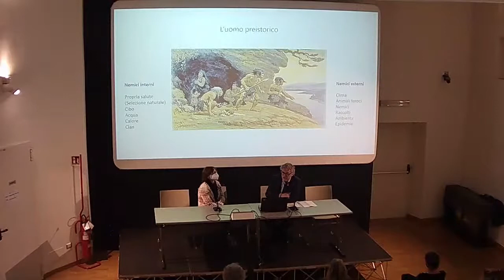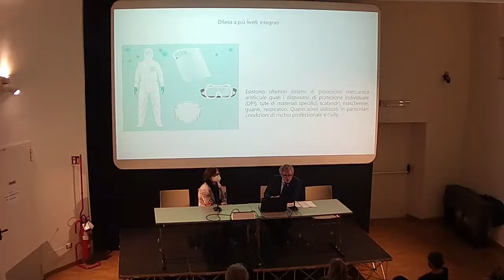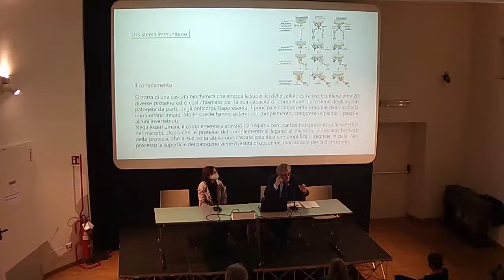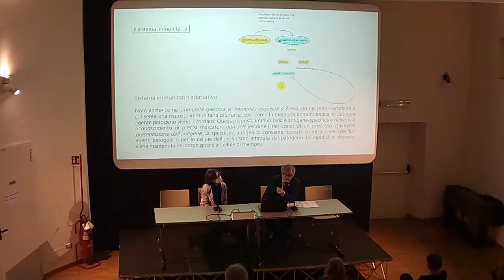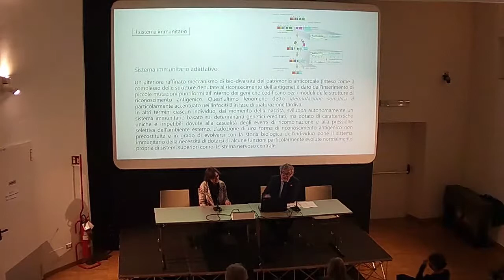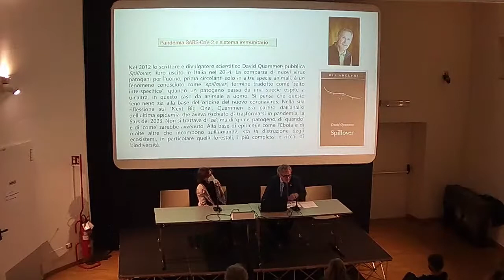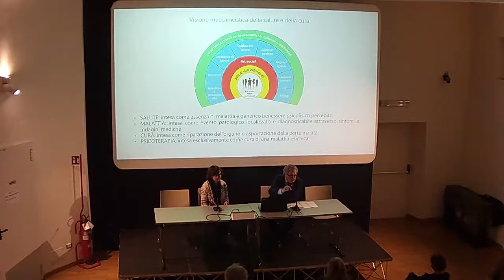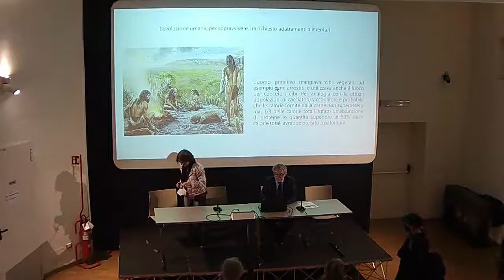Il sistema immunitario, fra specificità individuali e contesto ambientale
Relatori: Dott. Federico Audisio di Somma e Dott.ssa Michela Gecele